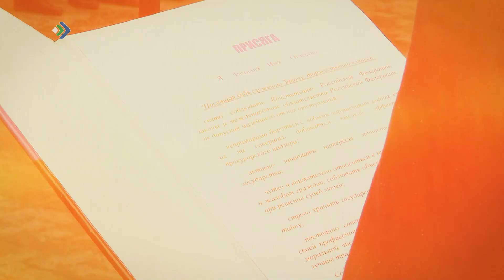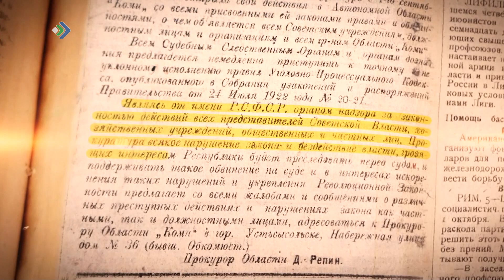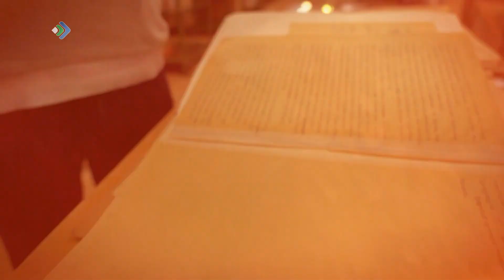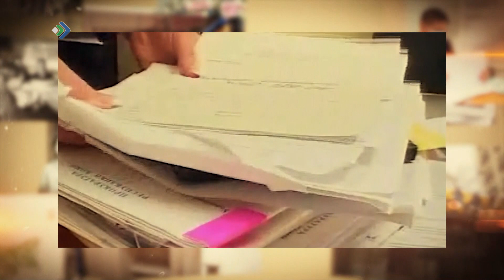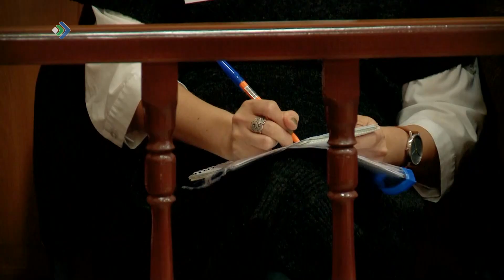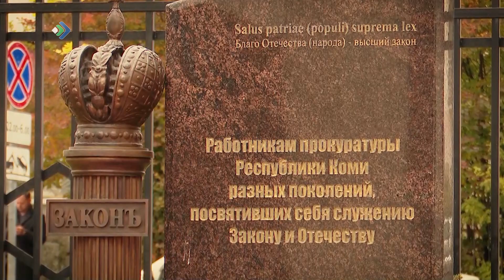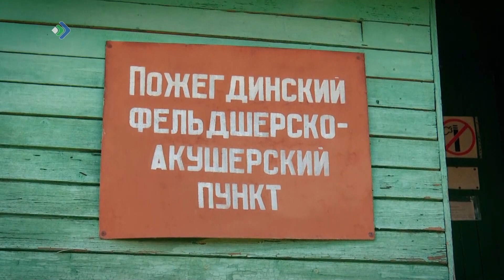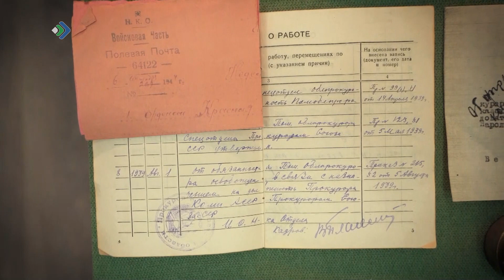«Стражи закона». Документальный фильм